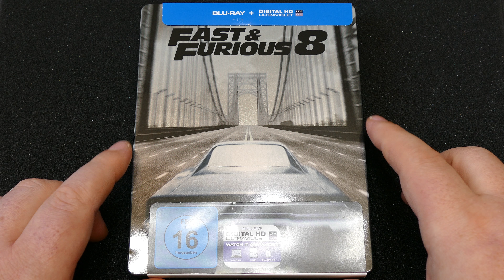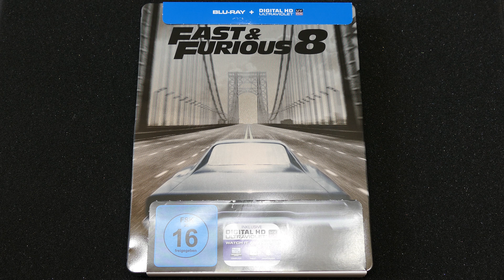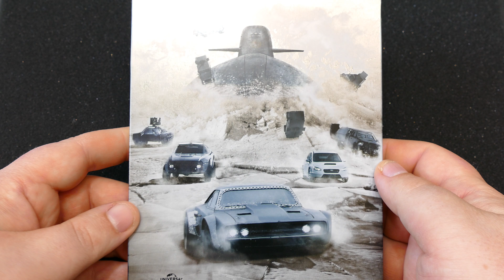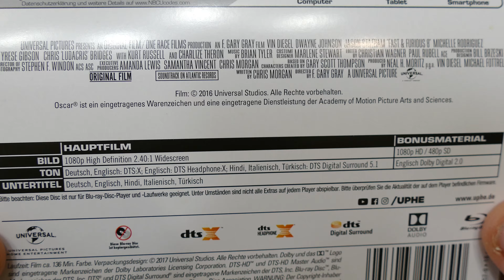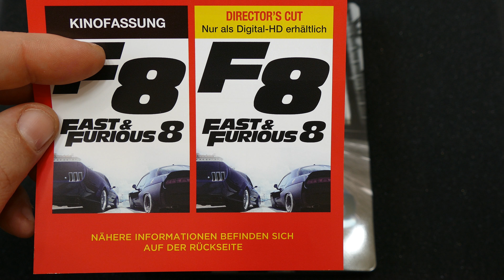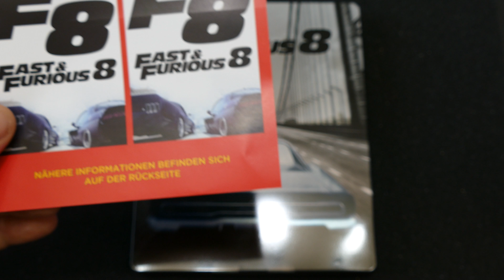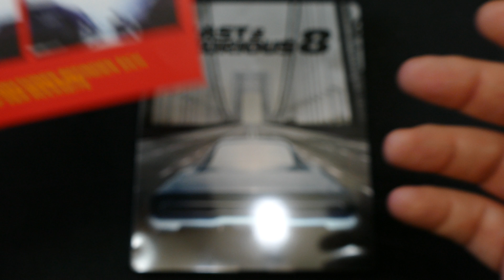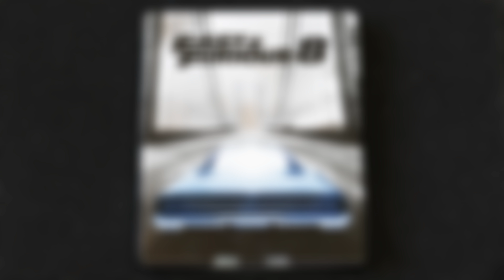Fast & Furious 8 (Limited Steelbook Edition) [Vorgestellt]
Werbung!

Fast & Furious 8 (Limited Steelbook Edition)

Webseite von bluray-disc.de

Kamera
Panasonic Lumix DMC-FZ1000

Ton
Zoom H5 Handy Recorder

Stativ
Vanguard Alta Pro 263AB 100

Programm
CyberLink Director Suite 5

Mein kleines Heimkino auf dem ich meine Filme schaue.

Fernseher
Samsung UE40D7090

Player
Panasonic DMP-BDT310

Sonstige Player
Samsung SH-B083 (Internes BD-Laufwerk für den PC)

AV-Receiver
KENWOOD KRF-X9090D

Lautsprecher
Front-Lautsprecher: Magnat Vector 77
Center-Lautsprecher: Magnat Vintage Center 5
Surround-Lautsprecher: Magnat Vintage Dipol 5
Surround-Lautsprecher hinten: Magnat Vector Needle Dipol